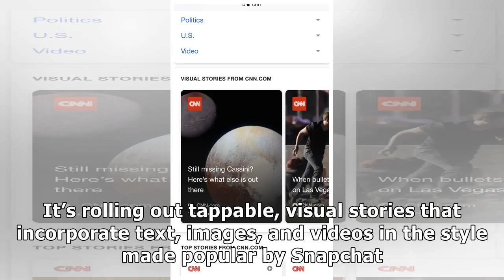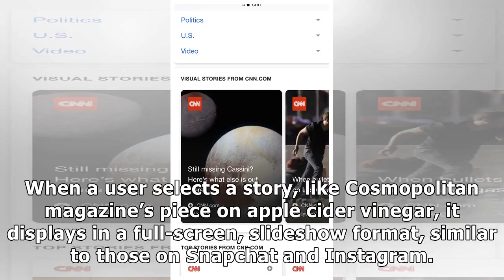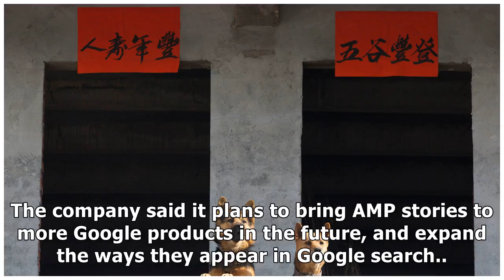France News - Google wants to be snapchat, too